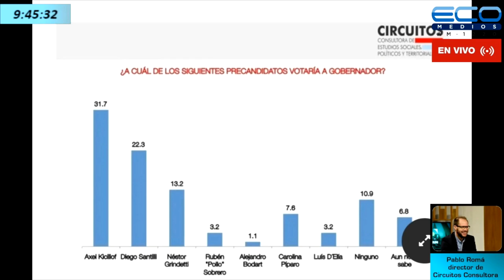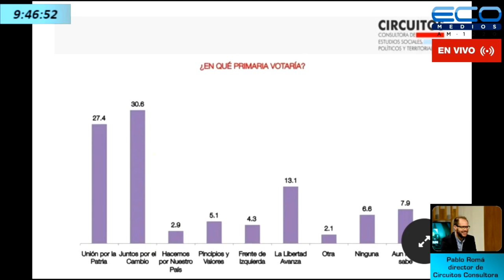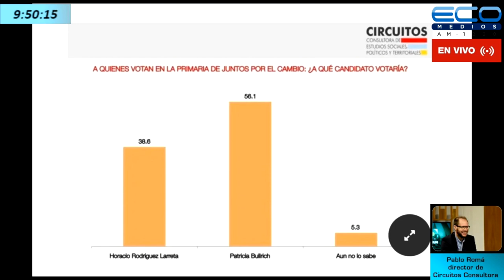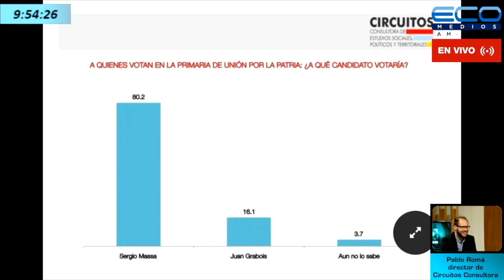Pablo Romá (Sociólogo, docente. Consultora Circuitos @circuitosconsul ) En La Trinchera